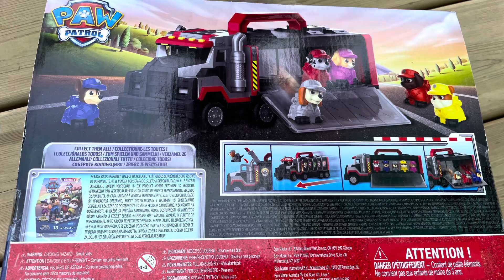Paw patrol big truck